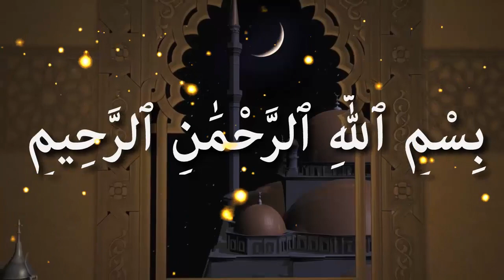ইলমে দ্বীন আমারা কেন শিক্ষা গ্রহন করব এবং কার কাছ থেকে শিক্ষা নিবো ᴴᴰ┇শাইখ মুহাম্মদ ফজলুল হক